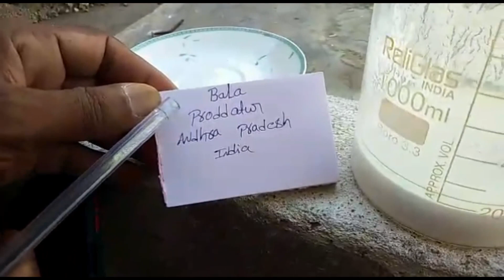تیزاب فاروقی مین گندھک قائم کو مومیا کرنا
انڈیا اندھراپردیش سے وید بالا نے فہیم سنیاسی کے بیان کردہ سنگ یہود سے بنے تیزاب فاروقی مین گندھک قائم کو مومیا کرلیا۔